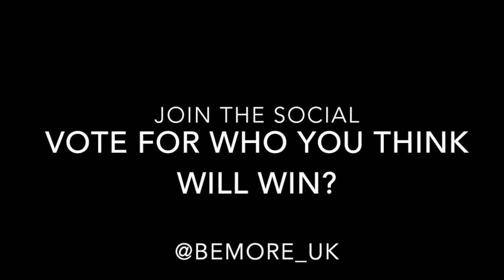TeamBeMoreChallenge Pool Trailer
As promised, even if a little late, the start of our TeamBeMoreChallenge is here. This is our Pool Trailer - starring Jade Moore, Jo Potter, Remi Allen and Tim Colledge.

It's Yellow Vs Blues, Jade & Jo Vs Remi & Tim.

Who do you think will win? Vote on twitter and join the social.

The full edit will be available shortly and we will have more challenges coming soon.

Hope you enjoy as much as we did filming this.